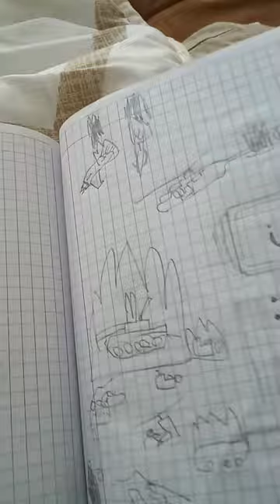9 de septiembre de 2023